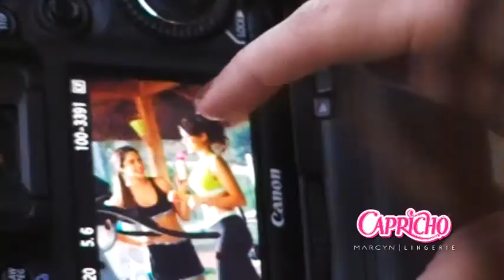MARVI - marcyn capricho nova linha making of (2010)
Edição - Premiere